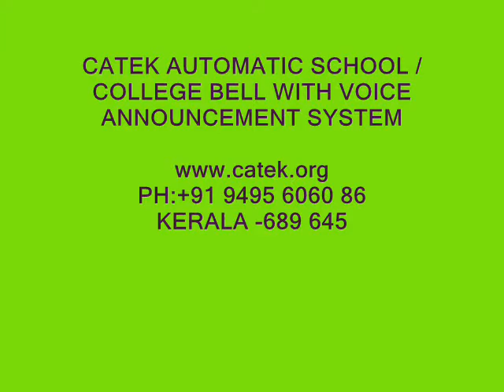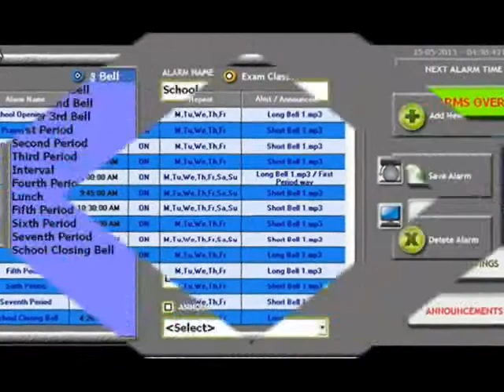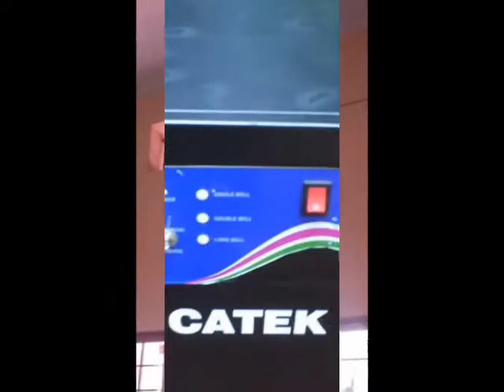AUTOMATIC SCHOOL / COLLEGE BELL WITH VOICE ANNOUNCEMENT SYSTEM-CATEK-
CATEK -KONNI-KERALA